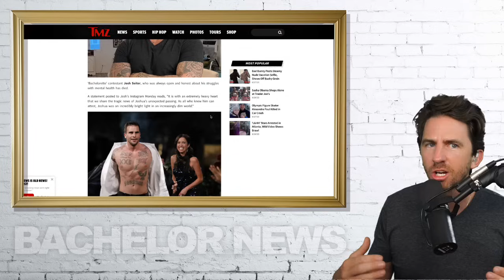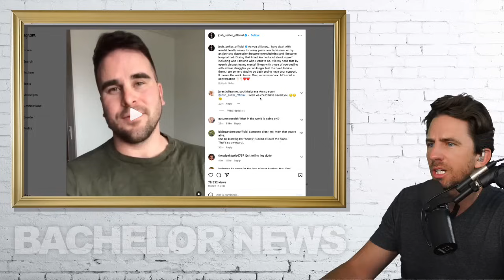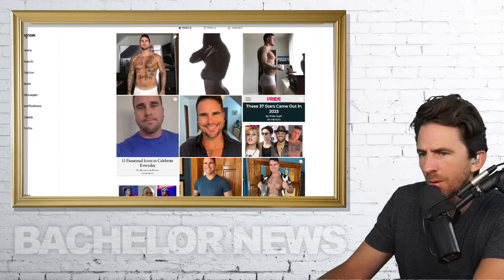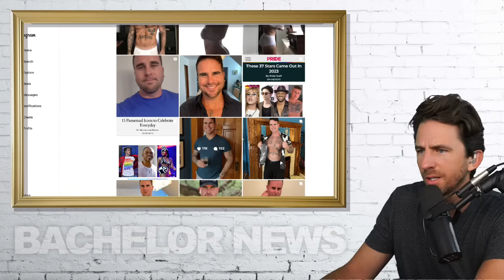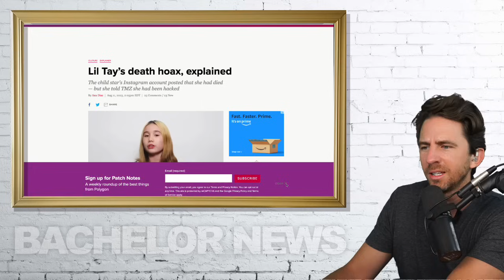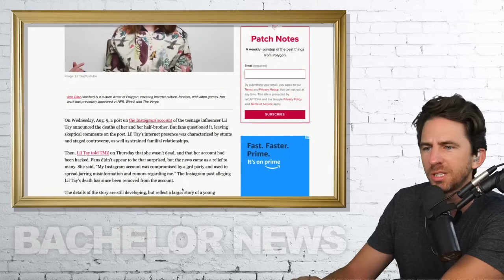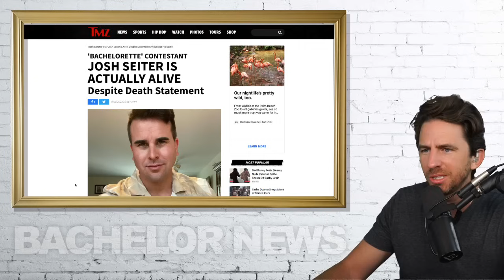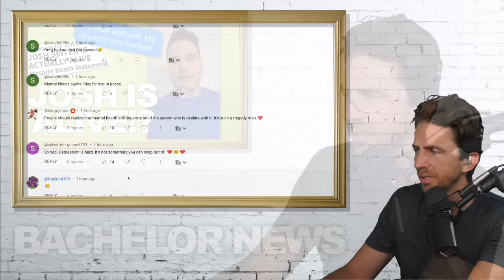BREAKING UPDATE! Bachelorette Contestant IS ALIVE - Account Was Hacked - Watch His Video Statement